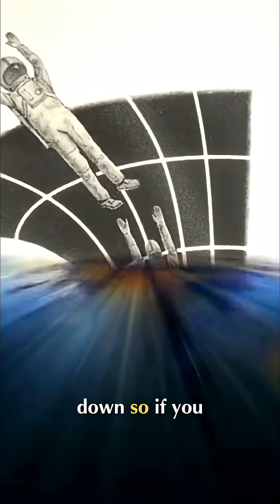Surviving a Black Hole: Bigger is Better (You Won't Die!)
Explore the bizarre reality of falling into a black hole, from the crushing forces of small ones to the mind-bending experience of supermassive ones. Plus, the truth about crying in space.